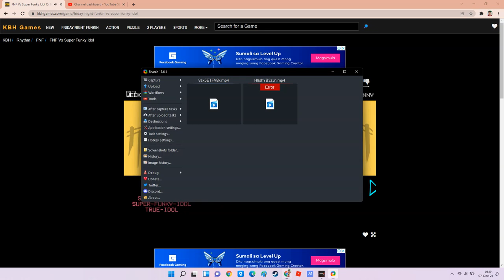FNF Vs Super Funky Idol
A funny mod of Friday Night Funkin where Boyfriend rap-battle the super idol guy from Tiktok.

 Songs:
Super BF Idol
Super Funky Idol (the real deal)
True Idol
Mod Credits:
Game is free, so if you had fun and would like to keep up-to-update on the mod or other mods they are developing, make sure to support the cool mod creators on their social media by subscribing, following, liking, etc.

Download
You can download the original and OG version of the mod for your Cool Desktop PC